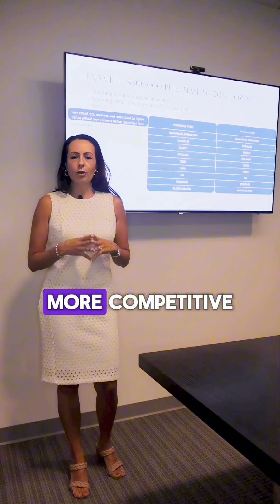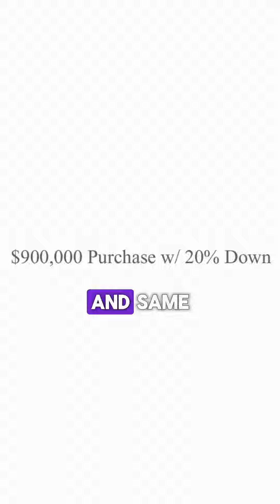BUYING A HOME TODAY OR NEXT YEAR? BEST ADVICE IN THE MARKET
Have you heard the phrase: “Date the rate and marry the home? “

Are you waiting for interest rates to go down to purchase your first or next home? If that is the case, you may want to look at this video where I explained that lower interest rates are not necessarily going to help you to pay less. You may have a slightly lower monthly payment, but you will end up paying a higher price due to a more competitive market.  Now is a great time to buy a home!